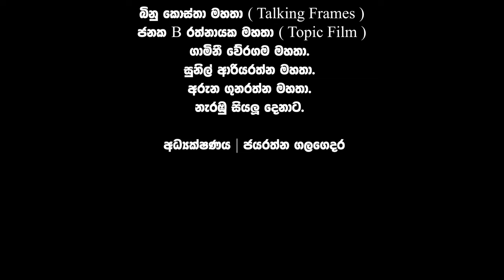ලතා මංගේෂ්කාර් ගැයූ එකම සිංහල ගීතය - ශ්‍රී ලංකා මාතා. සැඩසුලං චිත්‍රපටයේ. / බයිස්කෝප් කතා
Special Thanks.
Tissa Nagodavithana films( pvt ) ltd.
Haren Nagodavithana.
Charith Nagodavithana.
Janaka B Ratnayake.
Y.K. B.R. Kosta.
Gamini Weragama.
Aruna Gunaratne.
Sunil Ariyaratne.
Sada Sulan     - Film Crew.

Film  Director - T. Somasekaran.
Producer - T. Somasekaran.
Camera - Raj Gopal.
Release Date - 1955/06/24.
Ast Director - T. N. Rao .
Back Ground Music Director-
Makeup -

Editing - T. N. Rao.
Sound Controller -
Production Coordinator -

Studio -
Dialogue - Ananda Samarakoon.
Music Director - S. Dakshina moorthi.
Story -
Song - Jamuna Rani , A. M. Raja , Mohideen Beg , Darmadasa Walpole, k. Rani , Saroja , Latha Mangeshkar , Piyadasa Gunasekera , Sunil Premadasa ,

Prem Jayanth , Floreeda Jayalath , Bimla Kumari , Domi Jayawardena, Devid Darmakeerthi , Richard Albert , Piyadasa Gunasekera , T. Somasekaran , Mohideen Beg.

Baiscope Katha - Jayaratna Galagedara.